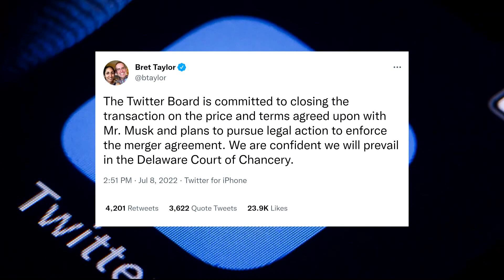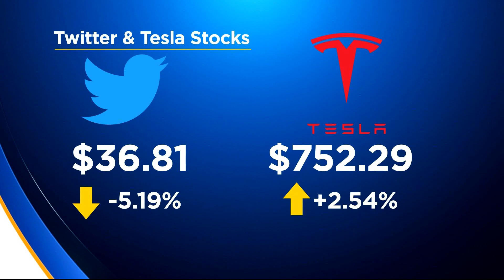Elon Musk wants out of $44 billion Twitter buyout deal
Elon Musk announced that he will abandon his tumultuous $44 billion offer to buy Twitter after the company failed to provide the number of fake accounts.